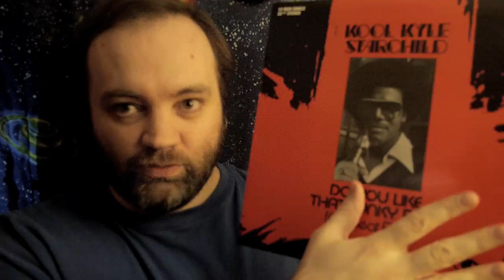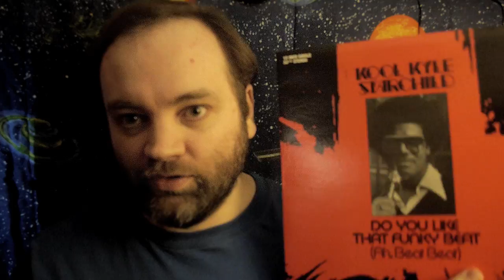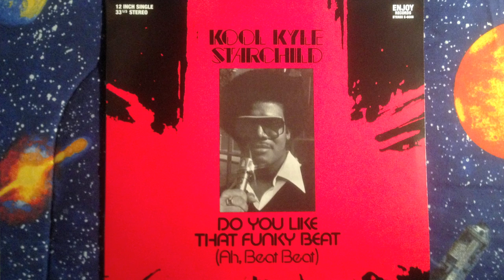The Original Starchild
Just a few words on the debut of Kool Kyle, The Original Starchild, from 1980.